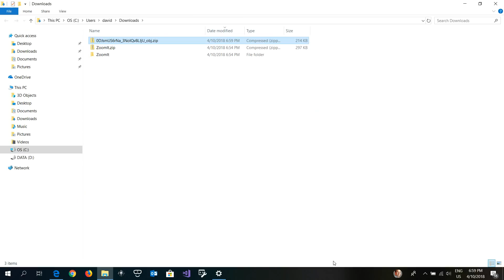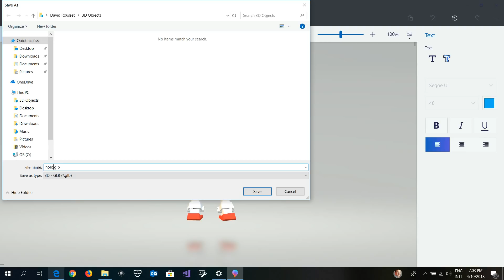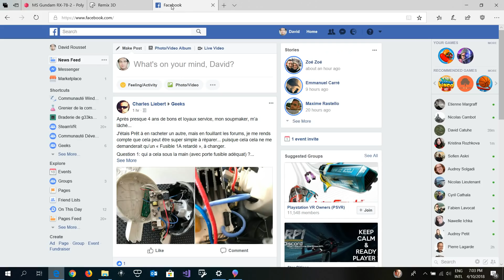Tutorial: how to create 3D posts on Facebook for absolute beginners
Simple tutorial showing how to build 3D .GLB content for Facebook using Paint 3D on Windows 10 and content from Google Poly and Microsoft Remix3D.